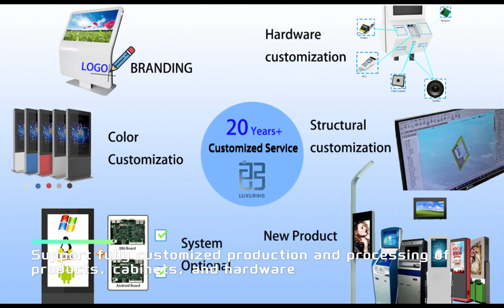Hospital Self-service Terminal self-service kiosk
Say goodbye to long waits and paperwork, and hello to convenience and efficiency. With our self-service kiosk, you can check in for your appointment, update your information, and even pay your bills – all in one easy, user-friendly interface. Save time and streamline your visit by using our self-service kiosk today.